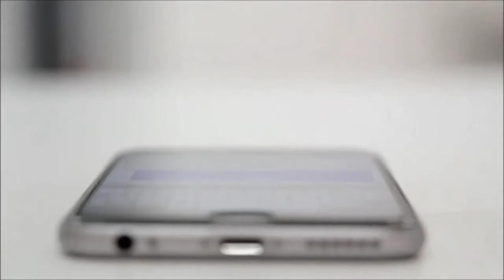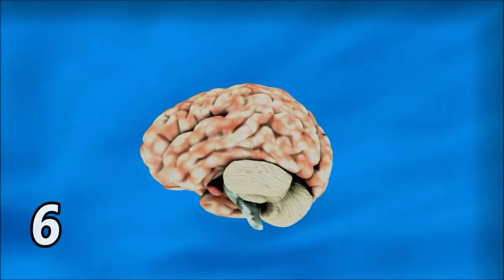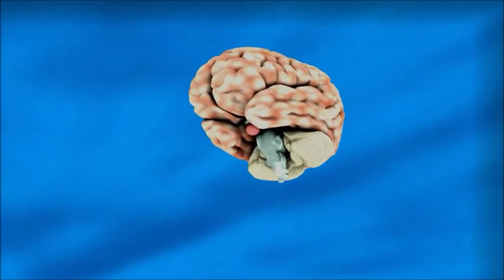विज्ञान के सबसे बड़े झूठ- biggest myths of Science's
science myths, science, technology, Ridiculously common science, myths of science, विज्ञान, विज्ञान के रहस्य, विज्ञान के झूठ,

Follow me on :-)  (facebook, twitter) link mentioned in about section of channnel